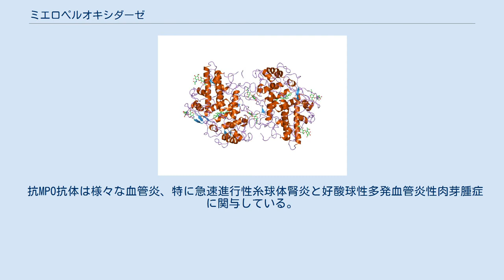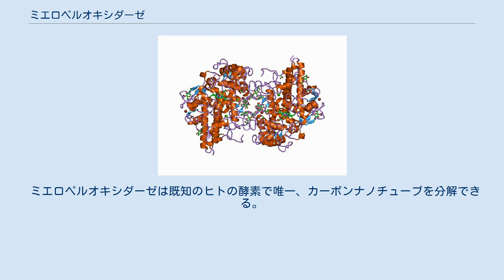ミエロペルオキシダーゼ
ミエロペルオキシダーゼ(MPO)はペルオキシダーゼに分類される酵素であり、ヒトではMPO遺伝子にコードされている。
 この酵素は好中球に多く存在する。
リソソームタンパクの一種であり、好中球ではアズール顆粒に蓄えられる。
MPOはヘム色素を持ち、大量に分泌されると膿や粘液を緑に染めることがある。
 MPOタンパクはおよそ150kDaで、15kDaの軽鎖2本と、グリコシル化され、補欠分子ヘムが結合した重鎖2本からなる二量体である。
重鎖の大きさのみが異なる3つのアイソフォームが存在する。
7配位、五方両錐形をとるカルシウム結合部位を持つが、このカルシウムは酵素活性に重要である。
配位子の内1つがAsp96のカルボキシル基であり、活性中心のHis95に隣接しているためである。
 MPOは好中球の呼吸バースト中に、過酸化水素(H2O2)と塩化物イオン(Cl-)から次亜塩素酸(HOCl)(またはそのハロゲン等価体)を生産する。
このとき補因子としてヘムが必要である。
また、過酸化水素を用いてチロシンをチロシルラジカルに酸化することもできる。
 次亜塩素酸やチロシルラジカルには細胞毒性があり、細菌などの病原体を殺菌する。
 アジ化物は長い間MPO阻害剤として使われてきたが、4-アミノ安息香酸ヒドラジド(4-ABH)はさらに特異性の高い阻害剤であることが分かった。
 ヒトでは17番染色体に乗っている(17q23.1)。
 ミエロペルオキシダーゼ欠損症はこの酵素の遺伝的欠損であり、免疫不全の症状を呈する。
 抗MPO抗体は様々な血管炎、特に急速進行性糸球体腎炎と好酸球性多発血管炎性肉芽腫症に関与している。
これは核周辺型抗好中球細胞質抗体(P-ANCA)として検出され、多発血管炎性肉芽腫症に関連し、細胞質型ANCA(C-ANCA)として検出されるプロテイナーゼ3(PR3)抗体と対照的である。
 最近の研究により、MPOレベルと冠動脈疾患の重症度が相関することが分かった。
これは、ミエロペルオキシダーゼが動脈硬化の病変と粥腫の不安定性に重要な役割を持つことを示唆する。
 2003年の研究で、胸痛のある患者に対する、鋭敏な心筋梗塞の予測因子としてMPOを用いる、という可能性が示唆された。
それ以来、MPOテストの実用化に向けて100以上の論文が発表されている。
Heslop等による最近の研究によると、MPOレベルの上昇は、その後13年間での心疾患による死亡リスクを2倍にする。
また、MPOとCRP(C反応性蛋白)を同時に評価することで、CRP単体よりも正確なリスクの予測が可能だった。
 MPOによる免疫染色は急性骨髄性白血病の診断において、細胞が骨髄由来であることを示すのに用いられる。
だが、最近はより簡便な方法としてフローサイトメトリーがある。
また、骨髄性肉腫はMPO染色陽性だが、リンパ腫は陰性である。
この2つの疾患は見かけ上類似しているため、この鑑別にMPO染色は重要である。
 ミエロペルオキシダーゼは既知のヒトの酵素で唯一、カーボンナノチューブを分解できる。
このことは、ドラッグデリバリーシステムに用いるナノチューブが組織に蓄積する、という懸念を和らげるものである。